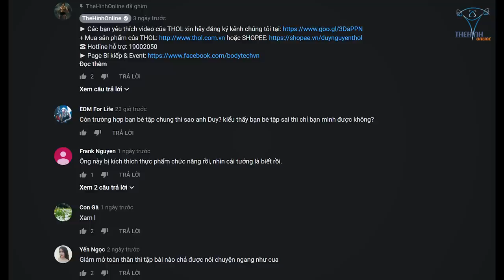Chia Buồn: Duy Nguyễn Đi Thật Rồi Ông Giáo Ạ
Tai nạn thể hình Duy Nguyễn gặp chấn thương nghiêm trọng khi tập GYM phải nhập viện - giã từ Gymbiz.

Địa chỉ:
♦ BBT Hiệp Phú: 10 Trương Văn Thành, phường Hiệp Phú, quận 9, TP HCM
♦ BBT Hiệp Thành: 535 Lê Văn Khương, Hiệp Thành, Quận 12, TP HCM
♦ BBT Quận 7: 102 Lý Phục Man, Phường Bình Thuận, Quận 7, TP HCM